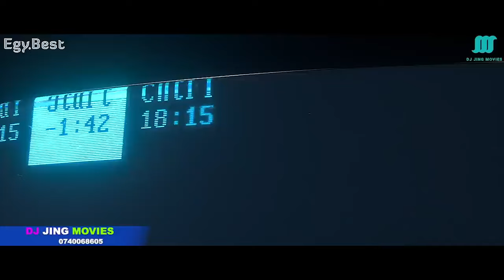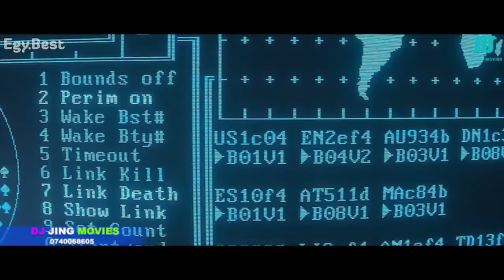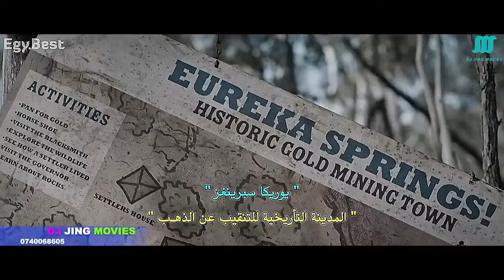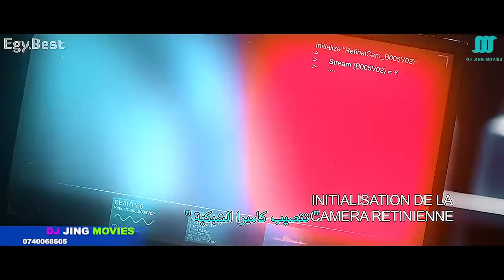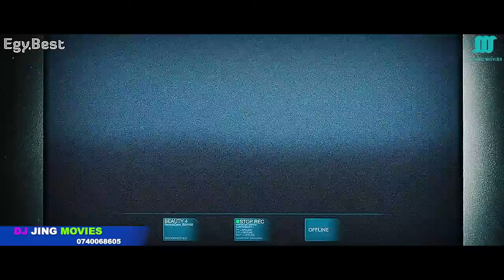DJ SMITH MOVIES HORROR ACTION ADVENTURE 2024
THIS CHANNEL IS ABOUT COMMENTATED ACTION MOVIES IN A HIGH QUALITY RANGING FROM 2160 P 4K ULTRA HD TO 1080 P HD. JESSE JESSE is a FILM EDITOR and a film (movie) commentator known by many as DJ SMITH. He is a DJ  with SWAHILI (SHENG) ascent. My aim as DJ SMITH MOVIES is to make you enjoy movies at your comfort with better understanding so as to love movies more.